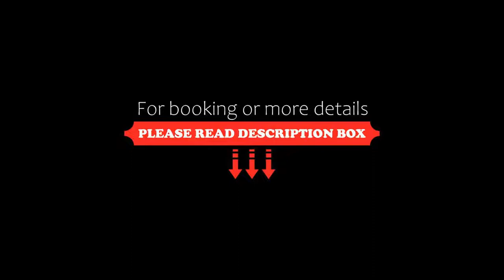Hotel Due Ragni, Villorba, Italy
About Property:
Due Ragni Hotel is located in the pretty little town of Villorba, 4 km from the centre of Treviso, and 8 km from Canova Airport. It offers free parking, a restaurant and pizzeria, and classically decorated rooms. The bar is open until midnight.
Hotel Due Ragni offers air-conditioned accommodation with wooden or carpeted floors, private bathroom, and satellite TV. Free Wi-Fi is available in the lobby.
T...
Property Type: Hotel
Address: Vicolo Mazzini, 1, 31050 Villorba, Italy
Searching For
1. Hotel Due Ragni - Villorba - Italy
2. Hotel Due Ragni - Villorba - Italy Address
3. Hotel Due Ragni - Villorba - Italy Rooms
4. Hotel Due Ragni - Villorba - Italy Amenities
5. Hotel Due Ragni - Villorba - Italy Offers and Deals
Audio Credit:
Track Title: Subway Dreams
Artist: Dan Henig